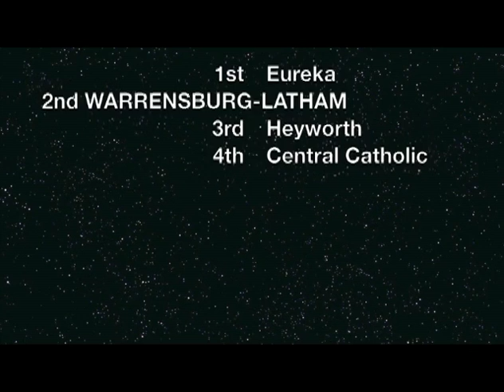HHS News 4-5-12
HHS News for the week of 4/5/12